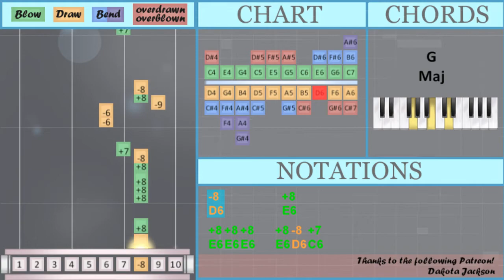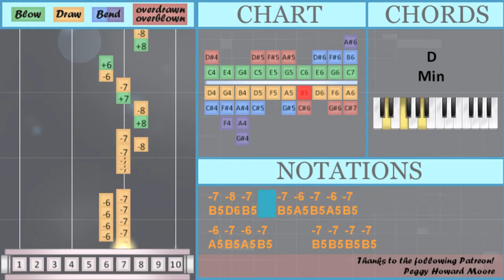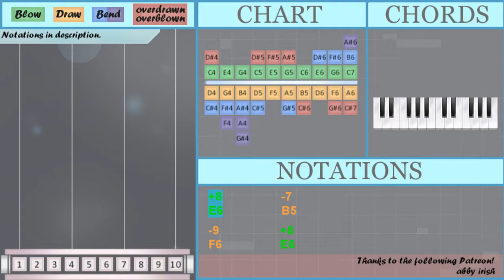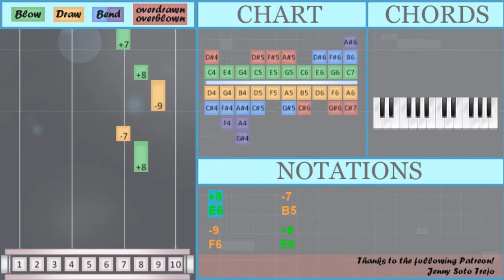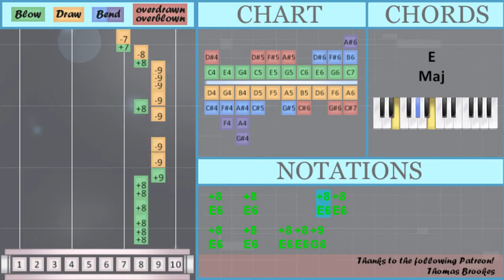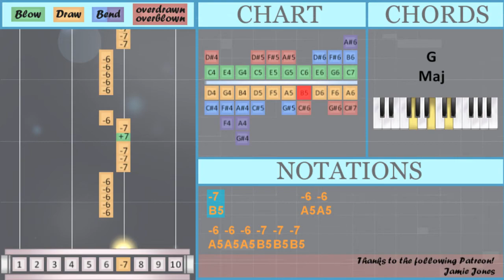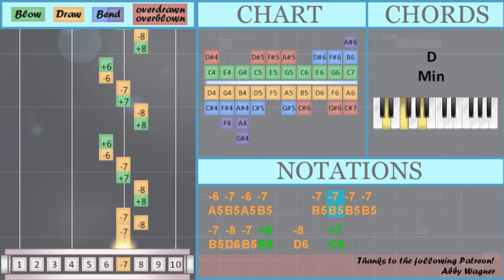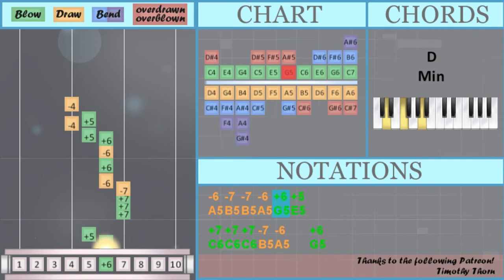How to play Forgive Me by Chloe x Halle on Diatonic Harmonica 10 Holes (Tutorial)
The easiest way to learn how to play Forgive Me by Chloe x Halle on the diatonic harmonica 10 holes. It's a diatonic harmonica 10 holes tutorial for Forgive Me by Chloe x Halle.

EasyHarmonicaLesson teaches you to play the your favorite instrument, through easy and simple animation so that you too can learn how to play Forgive Me by Chloe x Halle on the diatonic harmonica 10 holes easily. A diatonic harmonica 10 holes tutorial with visual animation graphic.

Numbered notation:
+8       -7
-9       +8
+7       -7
-8       +8
+8 +8 +8   +8 -8 +7
-6 -6 -9 +8 -8
+7 +7
-6 +6 -5       +5
-5 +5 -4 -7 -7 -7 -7
-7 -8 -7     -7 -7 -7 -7
-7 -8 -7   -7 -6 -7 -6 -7
-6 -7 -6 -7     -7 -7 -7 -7
-7 -8 -7 +8   -8   +7
-7   -6   +6   +8   -8
-8 +8
+8   +8         +9
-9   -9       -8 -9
-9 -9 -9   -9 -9 +9
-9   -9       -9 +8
-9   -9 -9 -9 +8 -8 +7
-7     -8     +7
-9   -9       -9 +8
-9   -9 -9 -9 +8 -8 +7
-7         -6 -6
-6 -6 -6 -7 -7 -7
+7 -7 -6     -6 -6
-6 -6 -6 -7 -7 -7
-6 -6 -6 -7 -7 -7
+7 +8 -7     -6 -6
-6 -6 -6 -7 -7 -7
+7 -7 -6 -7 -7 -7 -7
-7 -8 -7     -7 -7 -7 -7
-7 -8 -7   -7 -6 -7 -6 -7
-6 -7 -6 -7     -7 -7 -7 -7
-7 -8 -7 +8   -8   +7
-7   -6   +6   +8   -8
-8 +8
+8   +8         +9
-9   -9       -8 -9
-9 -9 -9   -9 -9 +9
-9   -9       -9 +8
-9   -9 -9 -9 +8 -8 +7
-7     -8     +7
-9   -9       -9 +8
-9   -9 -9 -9 +8 -8 +7
-7         +8
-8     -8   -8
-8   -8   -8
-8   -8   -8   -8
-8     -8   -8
-8   -8   +8
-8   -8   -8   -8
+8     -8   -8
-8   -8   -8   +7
+7 +7 +7 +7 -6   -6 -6
-6 -6 -6   +6   +5
-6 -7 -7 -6 +6   +5
-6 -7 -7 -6 +6 +5
+7 +7 +7 -7 -6   +6
-6   +6 +5   -4 +5   -4

Lettered notation:
E6       B5
F6       E6
C6       B5
D6       E6
E6 E6 E6   E6 D6 C6
A5 A5 F6 E6 D6
C6 C6
E6   E6 D6 E6 D6 C6
C6 B5 C6   C6   C6 B5
C6   C6 B5 C6 B5
C6   C6   C6   C6 B5
C6 B5 C6 B5 C6   C6 B5
C6   C6 B5 C6 B5   G5
A5 G5 F5       E5
F5 E5 D5 B5 B5 B5 B5
B5 D6 B5     B5 B5 B5 B5
B5 D6 B5   B5 A5 B5 A5 B5
A5 B5 A5 B5     B5 B5 B5 B5
B5 D6 B5 E6   D6   C6
B5   A5   G5   E6   D6
C6   B5   A5   G5
E6   D6   C6   B5   D6   D6
D6 E6
F6   F6 F6 F6 E6 D6 C6
C6 D6 C6     E6 E6
B5         A5 A5
A5 A5 A5 B5 B5 B5
C6 B5 A5     A5 A5
C6 E6 B5     A5 A5
C6 B5 A5 B5 B5 B5 B5